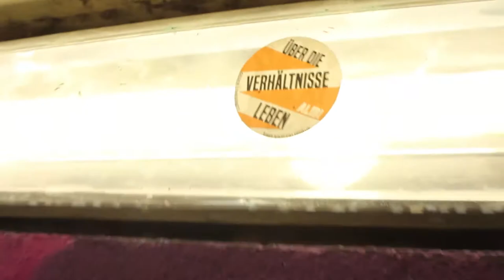Pareto - VBT 2018 VR1 vs. Lenin (prod. Kaveli Beats)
Beat:
Kaveli Beats - Kingdom Come

Patrick Mohr
VIATORY PROD

Schnitt/Post-Prod:
Bigerrorpoint

Mix & Master:
VIATORY PROD